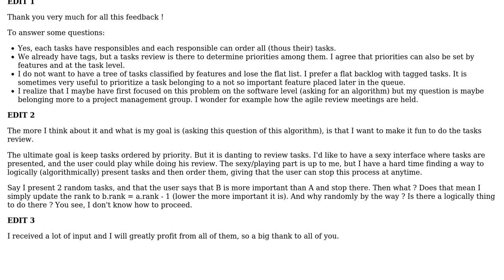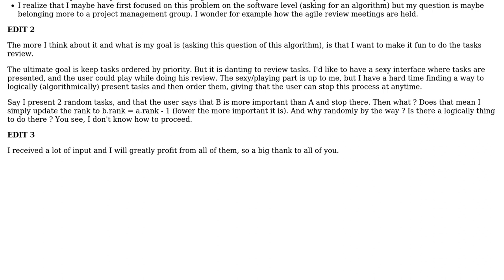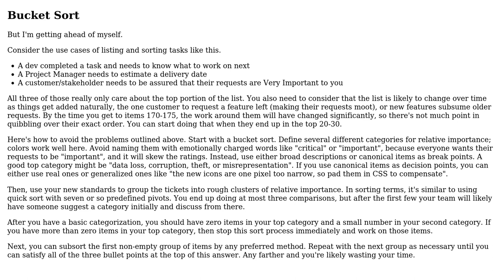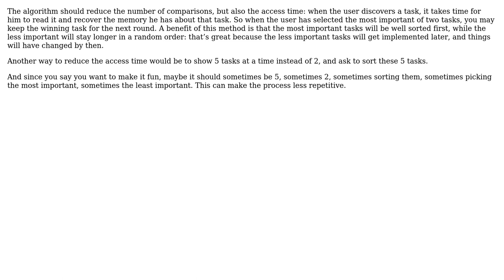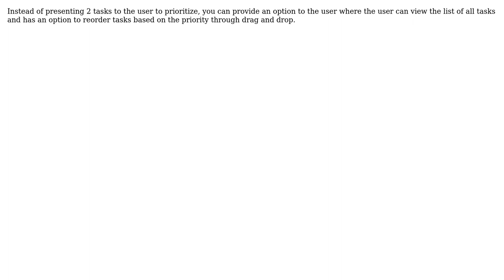Best algorithm to sort tasks by priorities by a human (7 Solutions!!)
Best algorithm to sort tasks by priorities by a human

With thanks & praise to God, and with thanks to the many people who have made this project possible! | Content (except music & images) licensed under CC BY-SA | Music | Images & others | With thanks to user Ray Butterworth user MickaelFM user Joel Harmon user gnasher729 user code.rookie user candied_orange user Alexis Ruyant and the Stack Exchange Network Trademarks are property of their respective owners. You are responsible for your own actions.